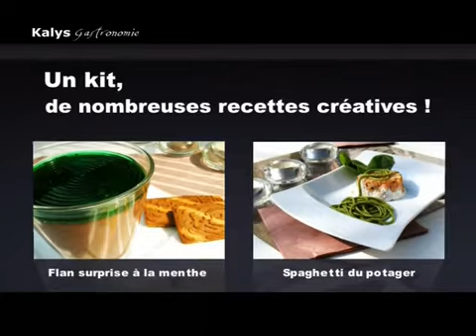Cuisine moléculaire - Kit Gélification spaghetti | Cuisin'store - Ustensiles de cuisine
Grâce au kit spaghetti gélification réalisez facilement des gelées à la forme très originale: spaghetti, coeurs ou étoiles, enrobage et nappage. Plus d'infos / Acheter